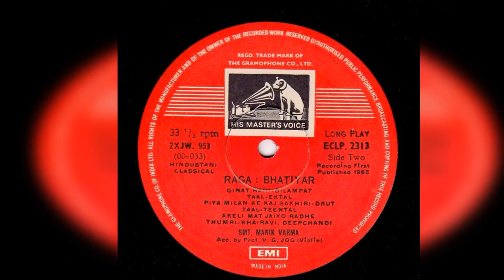Smt. Manik Varma